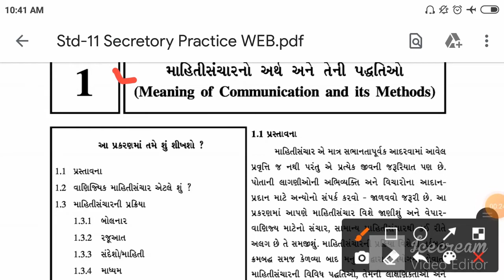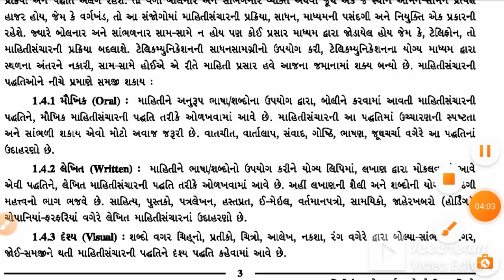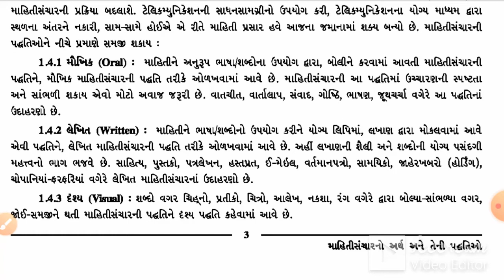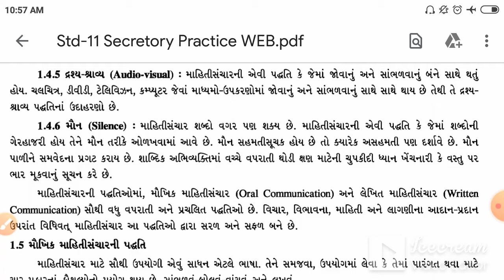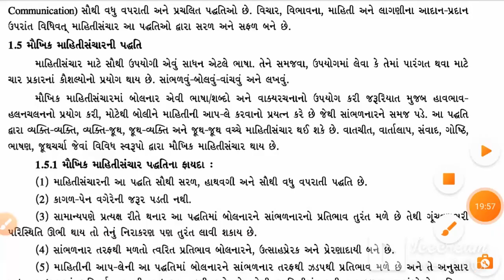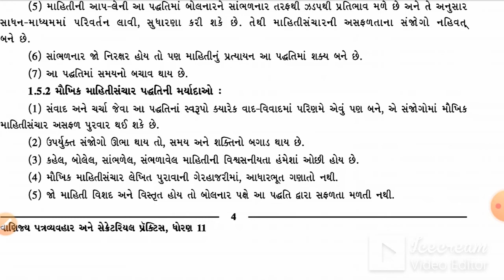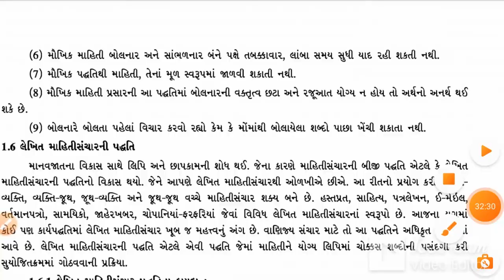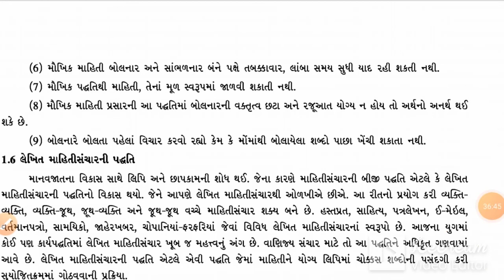STD-11 | COMMERCE | SPCC | CH-1 | LEC-3 | TEACHER-PRITIBEN SOLANKI